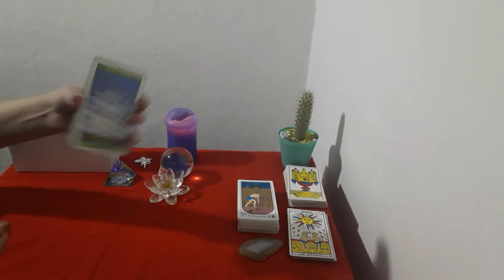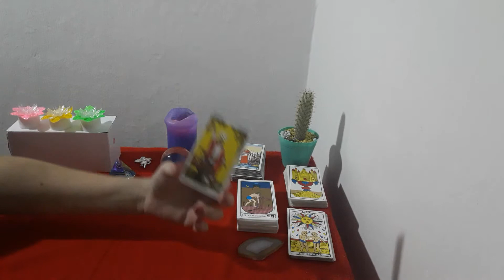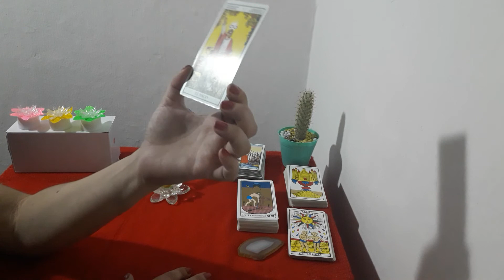CARTA GUÍA DEL DÍA! MIÉRCOLES 13 DE MARZO 2019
Empieza tu día con consejo del Tarot